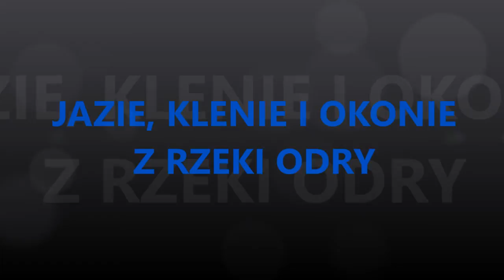JAZIE, KLENIE I OKONIE Z RZEKI ODRY.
Zapraszamy miłośników wędkarstwa do obejrzenia relacji filmowej z spinningowej wyprawy Kolegi Romana Paradowskiego nad łowisko Nr 033 rzeka Odra wraz z Kanałem Ulgi w Raciborzu. KOŁO PZW Nr 45 RACIBÓRZ-MIASTO Film Nr 15/2016.